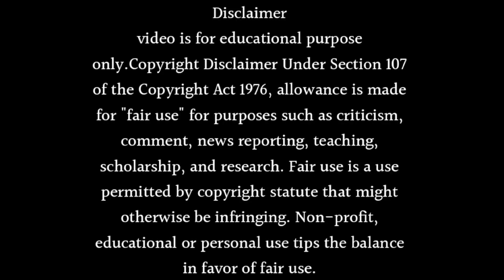Maitree Show Will Be Going Off Air! 🥲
About this video- Dosto Aaj Ki Is Video Me Maine Aapko Ye Bataya Hai Ki Maitree Show Will Be Going Off Air! 🥲 Ummeed Hai Aapko Ye Video Bahut Hi Jyada Pasand Aayegi Thank You So Much.